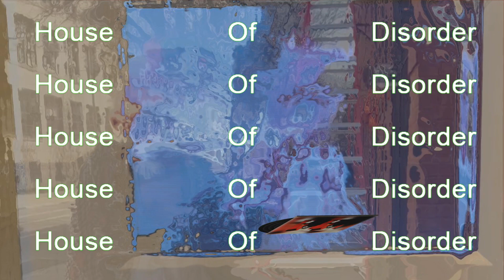House of Disorder - Nosaj from New Kingdom & steel tipped dove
What would music say if it musicked about itself?

Jukebox got warped but records are fine.Voice box grew coarse, textured with brine.

“Loose seal!”

I looked as good as the waitress. The jukebox unplugged itself. I fed a curved coin to a smiling slot.

“Lucille!” Both Dylan’s and Lennon’s toes went up in their
boots when they heard that one. Formed bands. Bands get stolen, lured to the bigger gigs. New bands form.

Auditions skip conversation. If it works, it’s a go. Leave
good and bad in the last century. What if I told you a
band is a solo act? What if I told you we’re all one? You
knew that already, duh. Is there anything I could say that
would change us? Change anything?

When the barman asks, “What’s your poison?” he’s not exaggerating.
“What’s your cure?” I asked.
“You’re well-preserved,” he observed. “You tell me.”
“Can I use this space during the day for a chess camp?”
I asked him. Little Richard finished playing.
“Great idea,” the barman said.

Wait, am I the jukebox? Lou Reed said he was receiving
songs like a radio at all times. “Black Light, Black Heat” greeted our first chess meet. “Turn it down so the kids
can concentrate,” demanded my kids’ teammates’ square parents. The jukebox reduced its rock to a whisper,
revealing my snores.

If this was the last verse I ever wrote, I would want it
to be of use like a leather coat or measured rope.

Is Brooklyn in the house band?

— MC Paul Barman, January 2023
credits

all songs written & performed by Nosaj from New Kingdom
additional vocals by Eulas Pizzaro
all songs produced, engineered & mixed by steel tipped dove